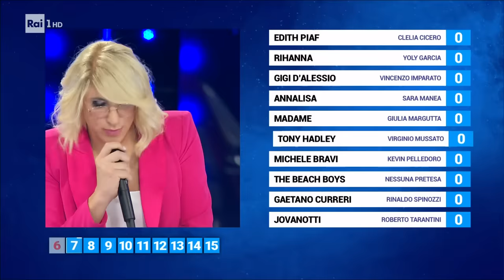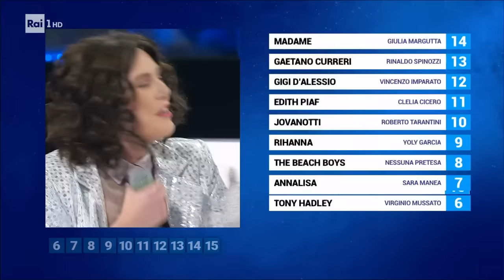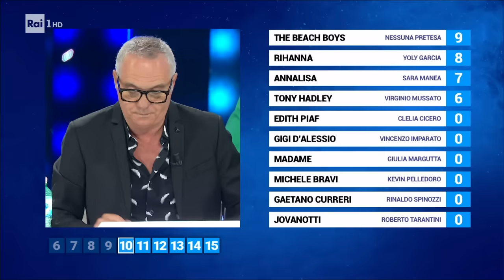La classifica della prima puntata - Tali e Quali 13/01/2024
- La giuria formata da Loretta Goggi, Giorgio Panariello, Cristiano Malgioglio e un quarto giudice a sorpresa valuta le performance dei talenti in gara e stila la classifica della prima puntata di Tali e Quali 2024